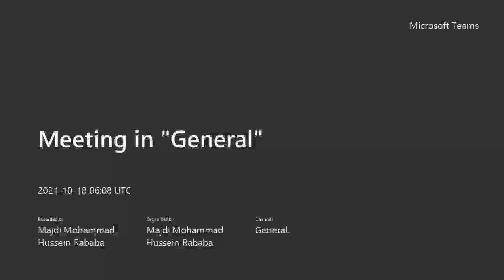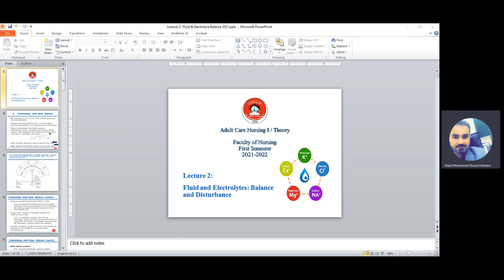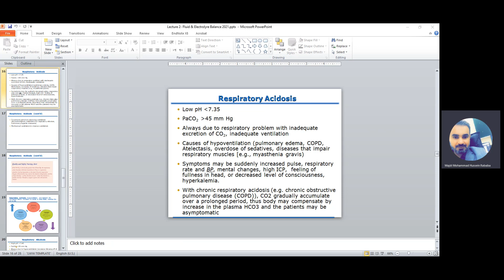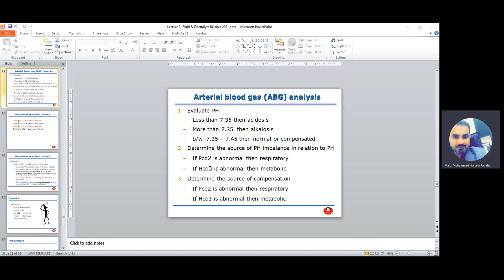Adult Health Nursing - Lecture 1: Acid-Base Imbalances (3rd part)